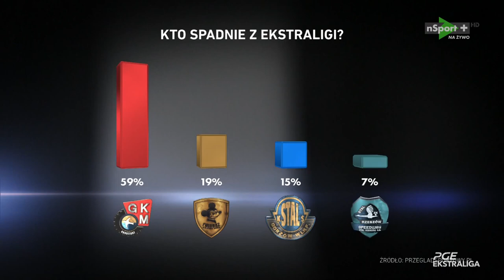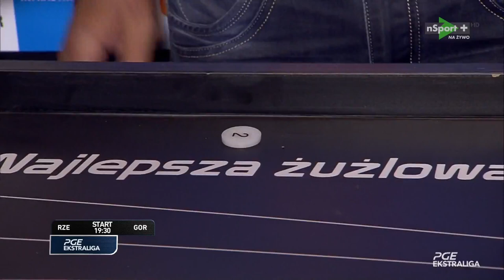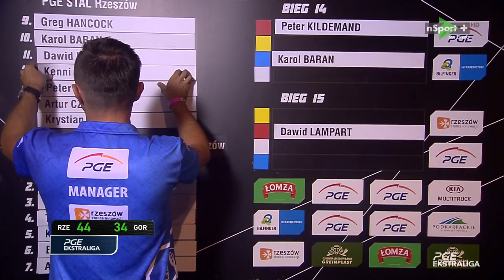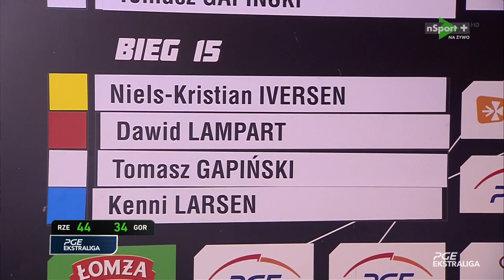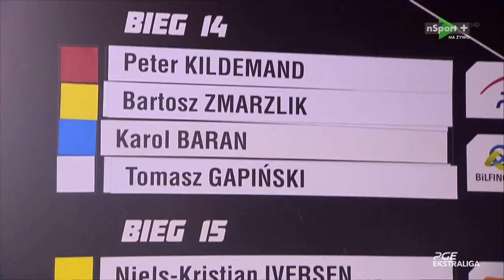Runda 14 DMP Stal Rzeszów - Stal Gorzów